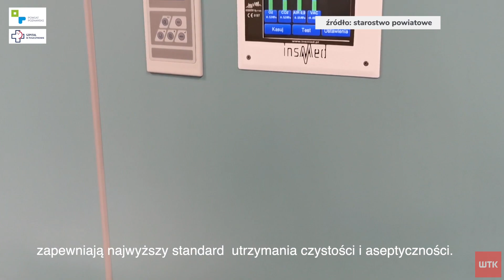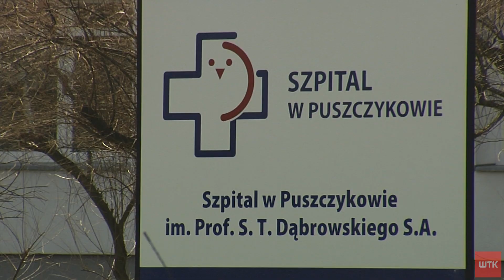W szpitalu w Puszczykowie działa najnowocześniejszy blok operacyjny w Wielkopolsce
Pięć nowych sal operacyjnych, do tego sala wybudzeniowa czy dwie windy. To wszystko w ramach budowy nowego bloku operacyjnego szpitala w Puszczykowie. Jest on jednym z najnowocześniejszych w kraju i najnowocześniejszy w Wielkopolsce, a jego budowa kosztowała 32 mln złotych.